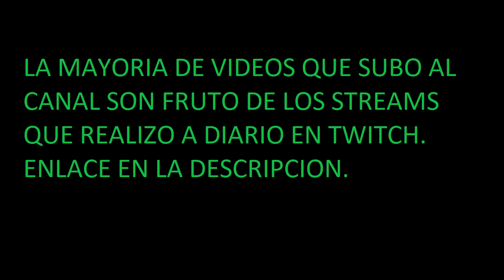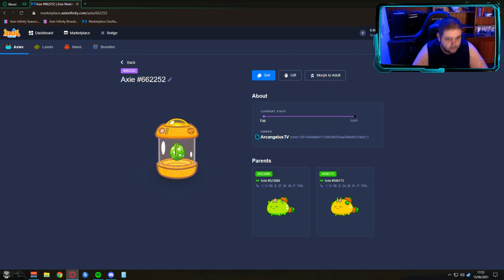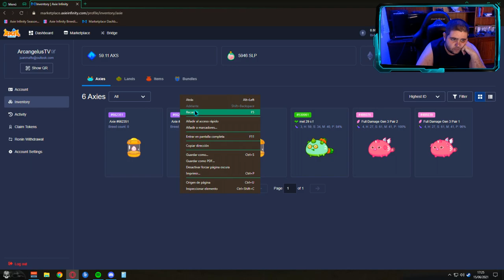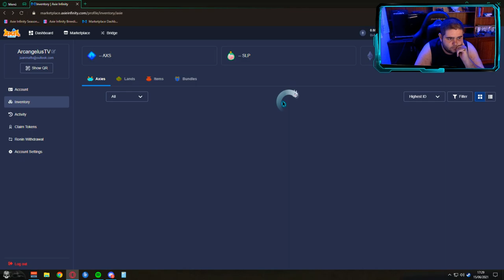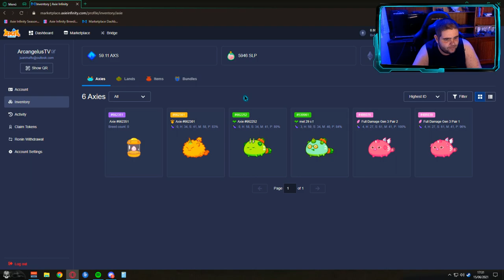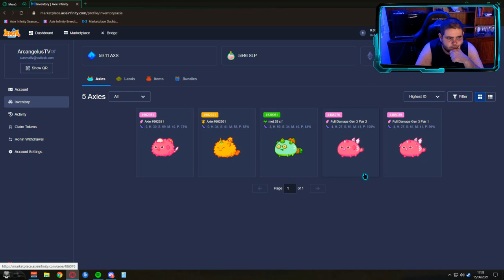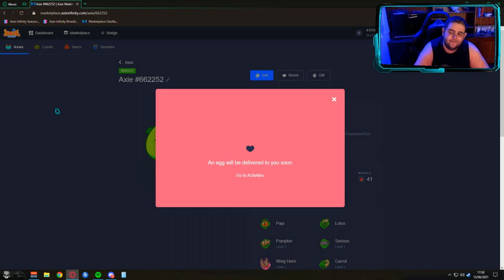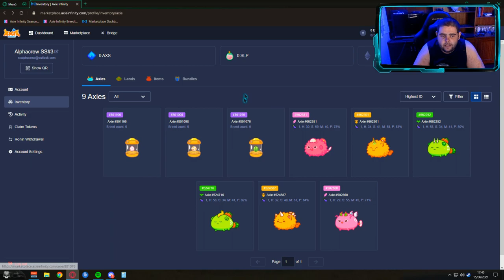REPRODUCIR AXIES Y ECLOSIONAR HUEVOS en AXIE INFINITY